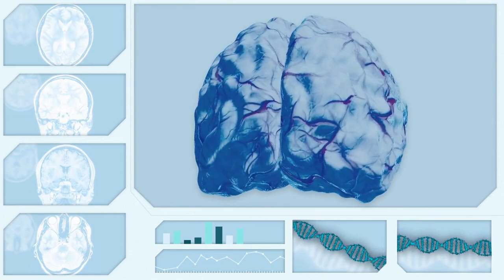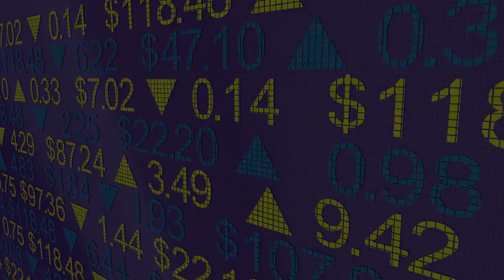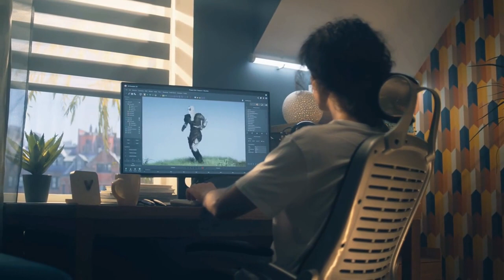The Future of Neurotechnology | BCI's | Brain Implants and More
Are you curious about the future of neurotechnology, learn more about brain implants and brain computer interfaces, commonly referred to as BCI's?

We will look at that as well as the potential of neurotechnology and its implications for society? In this video, we'll explore the ethical and societal implications of neurotechnology, from personal identity to privacy and security. We will also look at how neurorights can help protect us now as well as into the future. Join us on this journey to understand the complex ethical considerations that come with advances in neuroscience!